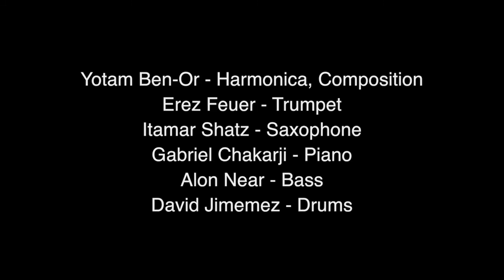Sitting on a Cloud - Yotam Ben-Or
Yotam Ben-Or - Harmonica, Composition
Erez Feuer - Trumpet
Itamar Shatz - Saxophone
Gabriel Chakarji - Piano
Alon Near - Bass
David Jimenez - Drums

Sound engineer - Erez Feuer

Mix - Yotam Ben-Or

Video editing - Gadi Lehavi and Yotam Ben-Or

This video is about Sitting